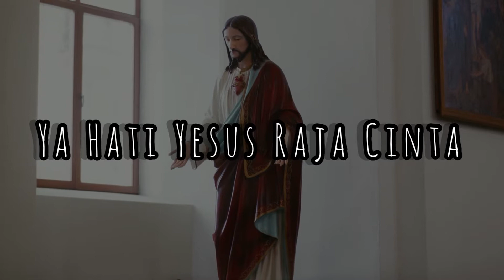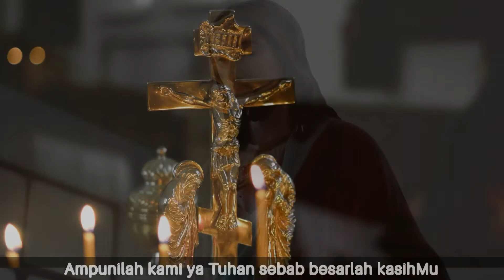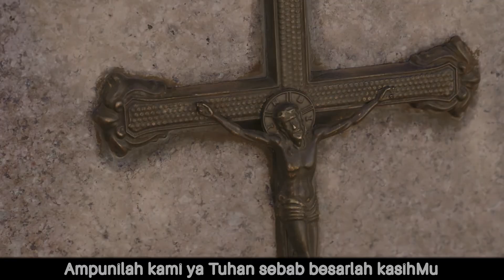MB 508 — Ya Hati Yesus Raja Cinta